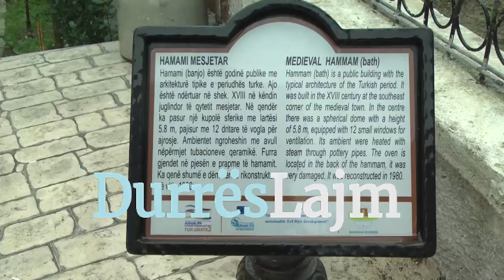Shkolla "Jan Kukuzeli", aktivitet te Hamami i qytetit të Durrësit